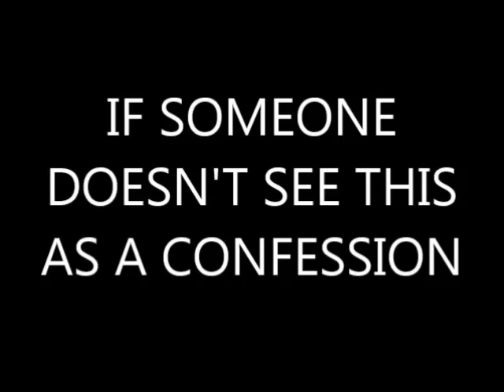MONTY WOODGRAIN IN: "I NEVER HAD A REAL ONE.. ONLY A FAKE ONE IN MY ASS"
MONTY WOODGRAIN SLIPS UP AND ADMITS HE BE BANGIN' HIS ASS WITH THAT INFAMOUS PINK DILDO AFTER LYING ABOUT IT SINCE 2013